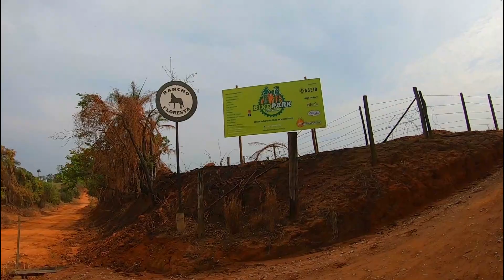Conhecendo BIKE PARK em Mogi Mirim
Venha junto conosco em mais uma aventura, hoje iremos fazer um reconhecimento do BIKE PARK local para todos os ciclista se divertirem, tomarem um café e também pedalar em uma trilha de 5 km de circuito fechado que em breve estará pronta para receber todos os ciclistas.
Bora conhecer o BIKE PARK...
Inauguração  oficial na primeira semana de novembro.